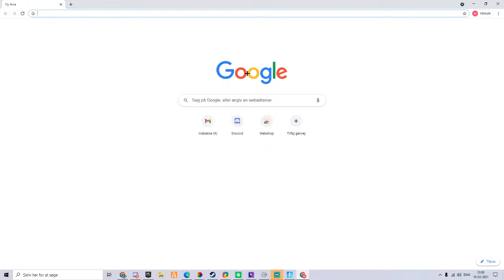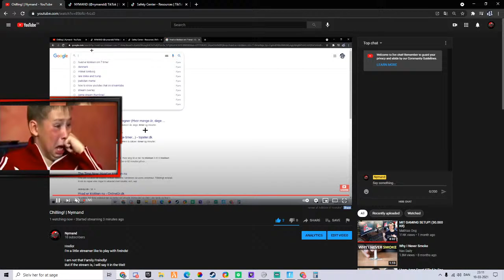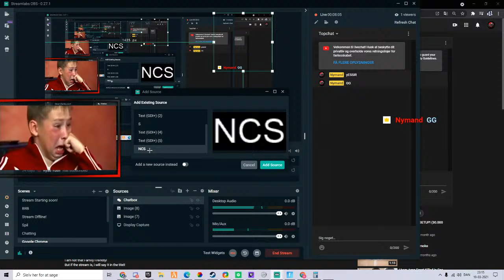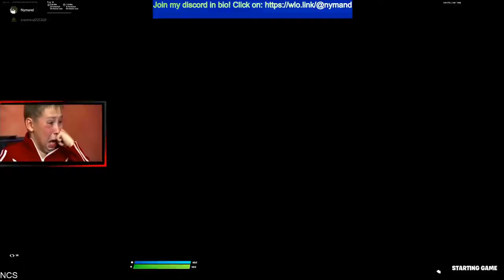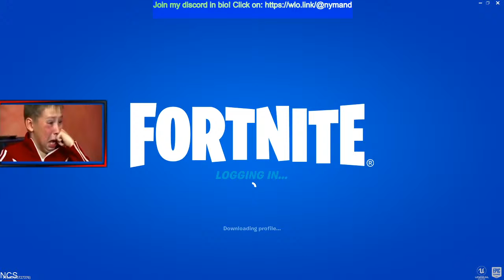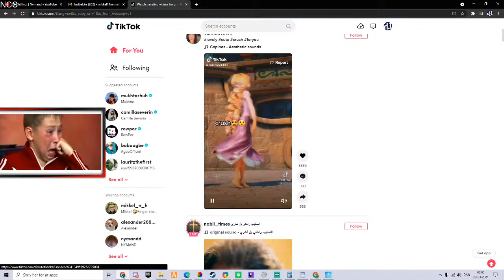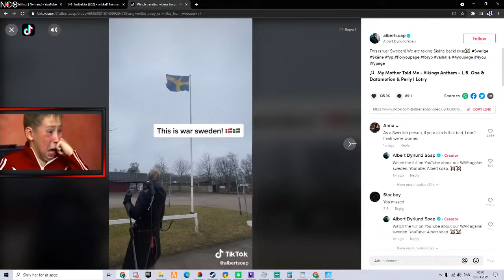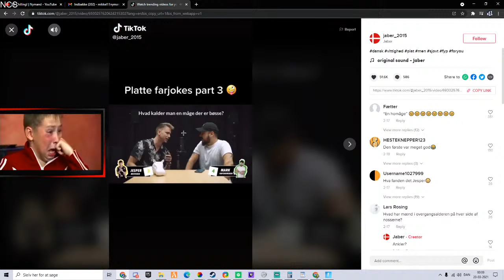Chilling! | Nymand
Hrello!
I'm a little streamer like to play with freinds!

I am not that Family Freindly!
But if the stream is, i will say it in the titel!

Hope  you'd like the stream!